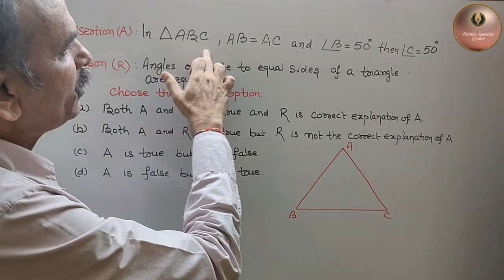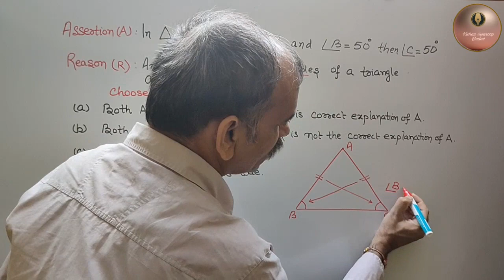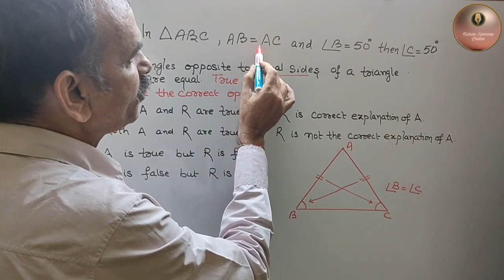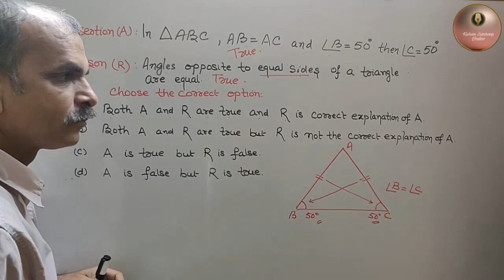Triangle: Assertion and Reasoning